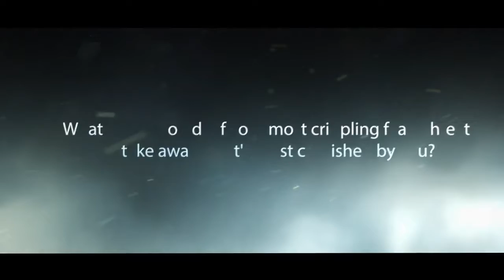13 Lives and a Heart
It’s the day of Aryan Sirohi’s execution. His life is beyond repair. He has been convicted of murder. His is the only trial in the history of the Indian Judiciary to have resulted in an unorthodox sentencing – death by lethal injection.

In his ultimate moments, Aryan Sirohi is tied down to a chair and just before sodium thiopental is injected into his blood stream, he shuts his eyes and reflects back on his life one last time. Aryan Sirohi was not always a criminal. Once he was a shining star, a good son, a great friend and a besotted lover. What went wrong when all seemed perfect?

This is a journey that takes you deep into the convoluted dark side of the human mind. A side that is born in a troubled childhood, feeds forever on fear and twists the very fabric of nature till it comes to rest in death.

But death is only the beginning…

           Naveen Dagar was a voracious reader himself till he got bored of mainframe commercial romantic novels and decided to bring pen to paper himself, albeit with a fresh style of narrative. He believes that there are hundreds of Dan Browns hiding in plain sight in our great country, unable to get their stories out just because one particular genre of literature has always been orchestrated by the Indian publishing industry: Crime Thrillers.

This book is dedicated to all the young writers out there – the next Da Vinci Code is just around the corner and it will be by an Indian author.

Naveen Dagar works as a professional in a corporate, fights traffic three hours a day to get back home and lov